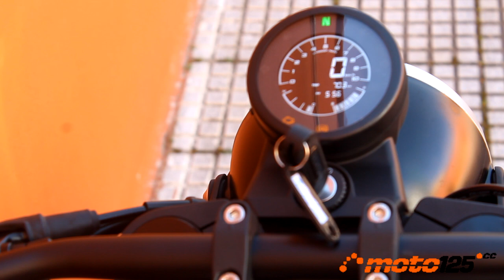Prueba a fondo - Brixton Crossfire 125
La Crossfire de Brixton es un acertado ejercicio de estilo del departamento de diseño del grupo KSR en el que se recogen los principales conceptos de las motos Café Racer, Scrambler y Dirt Track de mediados del siglo XX, con mucha cosecha propia y la más moderna tecnología de un motor con refrigeración líquida, culata con doble árbol de levas y 4 válvulas, inyección Bosch y caja de cambios de 6 velocidades, que se completa con una dotación de frenos de disco con ABS de doble canal y alumbrado LED con luz diurna DRL.